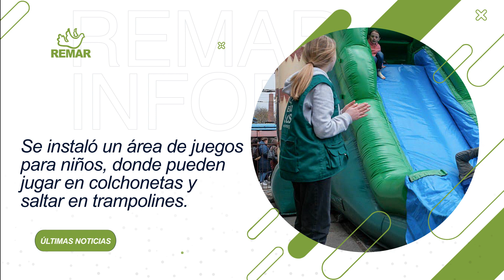Reconocimiento a ONG REMAR por autoridades de Ucrania.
Jefe de la administración militar regional de Chernivtsi visita y agradece el trabajo de Remar SOS en Ucrania.
SERGII OSACHUK Jefe de la Administración Militar Regional de Chernivtsi, visitó la sede humanitaria con tres carpas que REMAR S.O.S ha instalado en Plaza de la Catedral de esa ciudad, desde donde se reparten diariamente comidas calientes, alimentos y ropa de forma gratuita, así también se ha habilitado un lugar para alojamiento, donde se han colocado camas para personas que no tiene vivienda y pueden pasar la noche en ese lugar y además se instaló un área de juegos para niños, donde pueden jugar en colchonetas y saltar en trampolines.

REMAR S.O.S sigue con sus puertas abiertas extiendo manos de ayuda a cientos de personas dentro de Ucrania.

Remar es una ONG que actúa en 70 países en los 5 continentes.
Trabajamos gratuitamente en las siguientes áreas.

- Atención a la infancia
- Ministerio carcelario
- Comedores sociales
- Remar SOS
- Repartición de alimentos en lugar vulnerables
- Atención a la mujer
- Atención a la juventud
- Atención a personas mayores
- Centros comunitarios para la rehabilitación a las adicciones
- Atención a las familias
- Ayuda espiritual

Puedes encontrar en nuestro canal vídeos de información sobre el trabajo que realizamos, noticias, preguntas frecuentes, vídeos sobre las adicciones, información del trabajo de Remar en otros países y mucho mas...